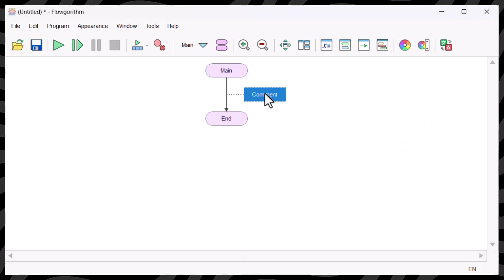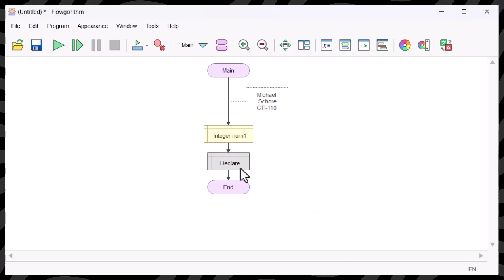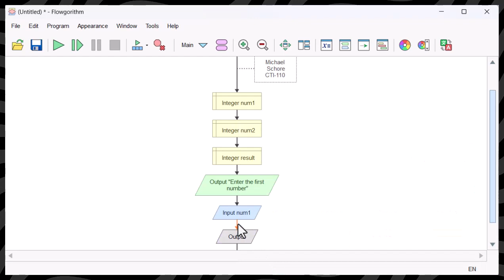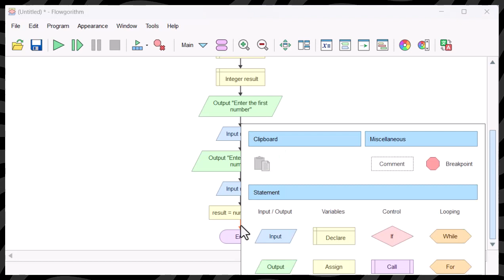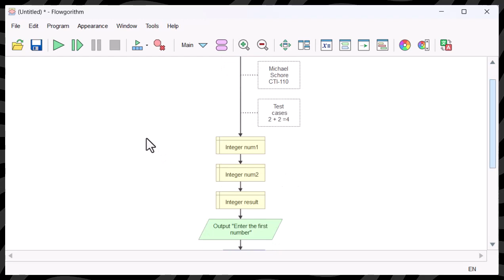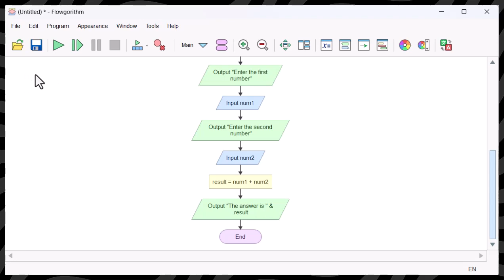Lesson 9 - Using Flowgorithm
This is a brief demonstration on using Flowgorithm